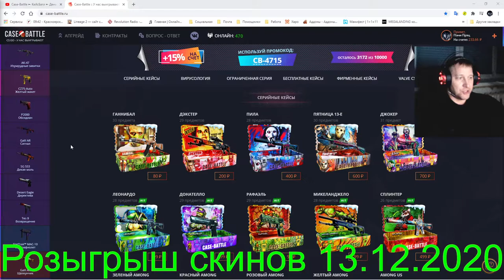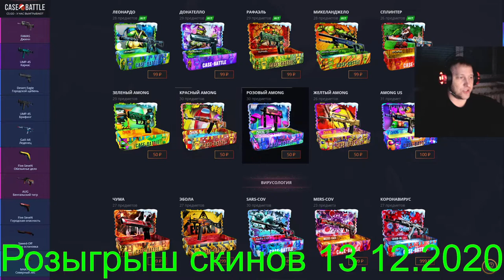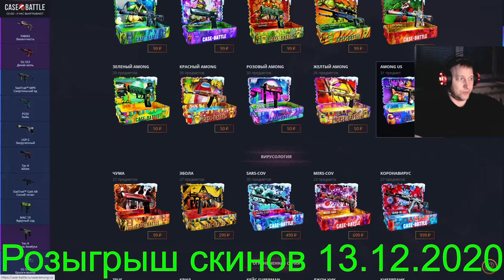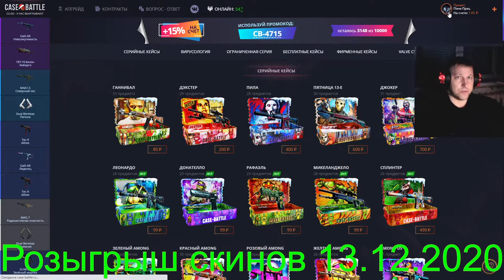Case-Battle ► КейсБатл ► Вот это я удачно заглянул 🔥🔥🔥 AMONG рулит